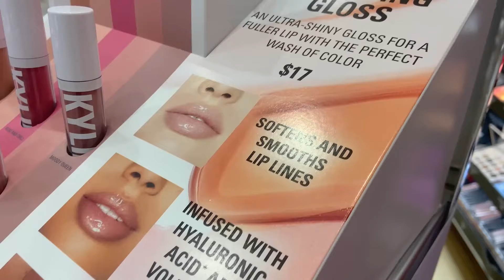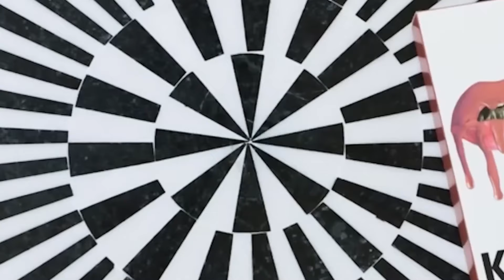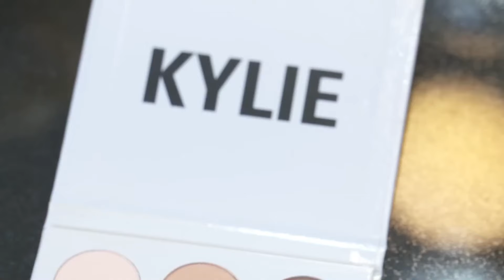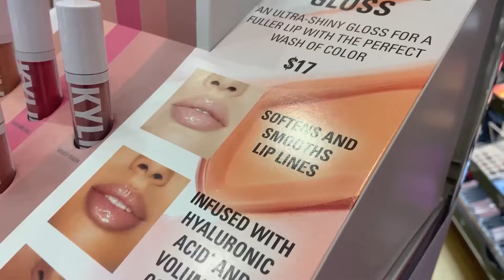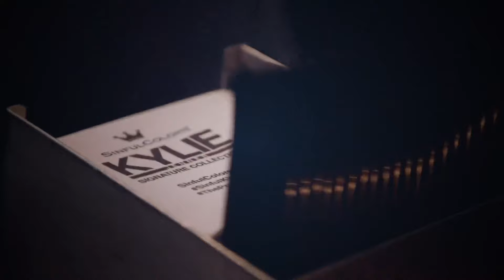Exactly Why Kylie Jenner Sold Her Cosmetics Empire?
The dramatic rise and fall of Kylie Cosmetics, once a $600 million beauty empire. From its explosive launch to facing numerous challenges and controversies, Kylie Jenner's business has been a rollercoaster of highs and lows. We dive deep into the brand's journey, including the impact of the sale to Coty Cosmetics and the intense legal battles with Seed Beauty. Has the once-thriving brand lost its charm, or is there hope for a revival?